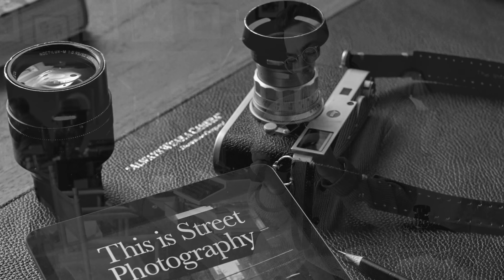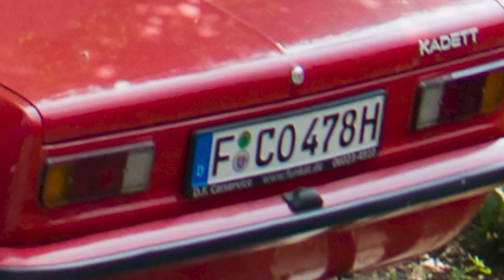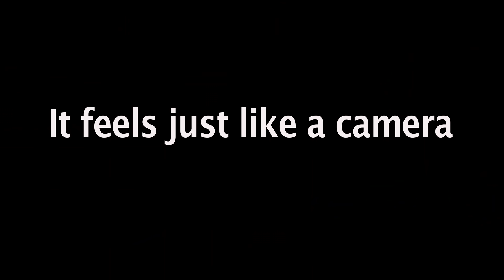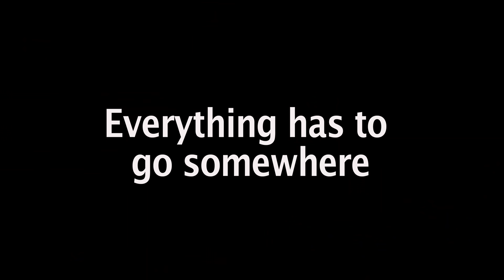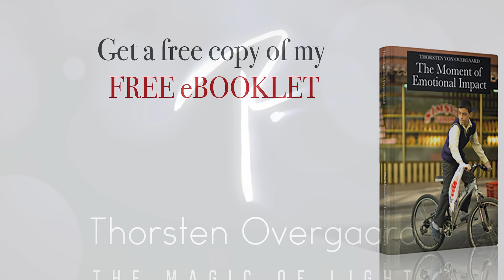Leica M11 Review - The Leica M11 in Daily Life 4 Months Later. By photographer Thorsten Overgaard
Use code "LEICASTYLES" for Capture One Styles - then they are entirely free and you saved $48.00.

Use code: "LEICAOVERGAARD" for Lightroom Presets  - then they are entirely free and you saved $48.00.

Survival Kit by Thorsten Overgaard.
*The industry-standard and best-selling guide to photo workflow since 2009*

KEN HANSEN NEW YORK INC LEICA DEALER
SECOND-HAND LIST AND NEW LEICA CAMERAS AND LENSES:

Chapters:

Firmware update for Leica M10, Leica M10 Monochrom, Leica M11 (1:01)
Leica M10-P ASC limited edition (2:15)
Leica EVF electronic viewfinders for Leica M11 and Leica M10 (2:29)
Which EVF to get for which Leica? (5:10)
When NOT to use an EVF electronic viewfinder (10:17)
Leica MD 262 digital camera without a screen (14:32)
The Essentials (15:24)
Adobe Lightroom camera profile and Capture One camera profile for Leica M11 (15:24)
The Essential Simplicity of a Leica M (18:17)
The complications of the Leica M11 (19:28)
Three options for Megapixels in one sensor: 60MP, 37MP, 18MP (19:34)
It Feels Just Like a Camera (21:04)
I'm just going to use the Leica M11 as a camera (22:52)
How to check the focus adjustment on a Leica M11 (22:59)
Leica 50mm Summicron-M f/2.0 "Rigid" Version II (24:44)
"I can't get sharp photos with the Leica M11" (27:00)
Leica 50mm Noctilux f/0.95 (27:40)
7artisans 50mm f/1.1 (28:00)
Should I get the Leica M11? (29:38)
On great days, I forget this is a Leica M11 (30:25)
7artisans 28mm f/2.8 for Leica M review (30:45)
Everything has to go somewhere (34:02)
People who cannot get sharp pictures with the Leica M11 (36:45)
Review of "Hollywood Authentic" magazine by Greg Williams (35:57)
Leica Q2 photographer Greg Williams (36:19)
Sean Penn in his kitchen (38:32)
The new OSKAR magazine by Thorsten Overgaard (39:30)
Oskar Barnack (40:00)

Thorsten von Overgaard is a Danish writer and photographer, specializing in portrait photography and documentary photography, known for writings about photography and as an educator. You are always welcome to send an e-mail to Thorsten for questions, suggestions and ideas.

Thorsten Overgaard is an independent writer and photographer who write, teach workshops and publish user reports about the equipment he uses. All you see is real and based on the life of an eccentric and hard-working photographer who makes his own money, buys his own equipment and form his own independent opinions - and shares with you. Enjoy the ride.

Equipment:
This video was made with the Leica SL and Leica 35mm Summilux-L ASPH f/1.4 , using Sennheiser wireless microphones